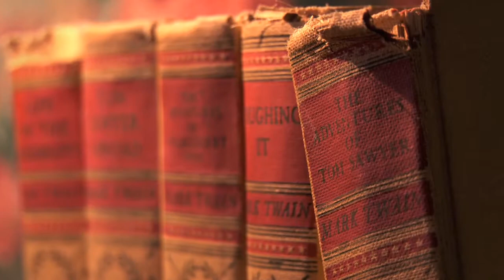American Queen | River Historian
As history plays such a large part of your cruise experience, our Riverlorian is onboard for each voyage to impart the history and lore of the river on which you are cruising. In addition to our ever-present Riverlorian, we often feature a diverse lineup of guest historians who take to the stage and transport you to another era. You’ll enjoy hearing from these noted speakers who offer astounding insights on the culture and heritage of America's Heartland and the Deep South. Relive a tale from Mark Twain for an enchanted evening and you will retire to your room convinced that you've just had a conversation with history.